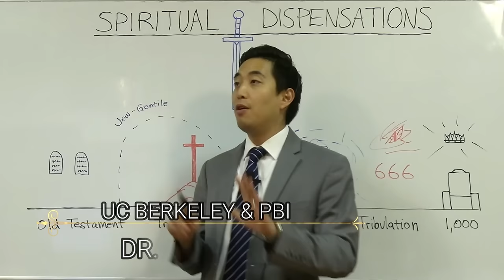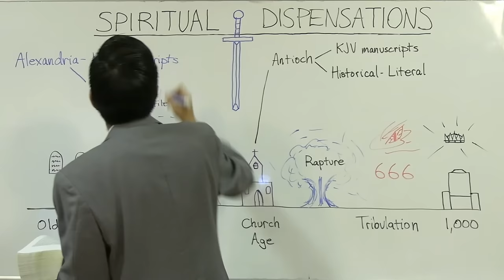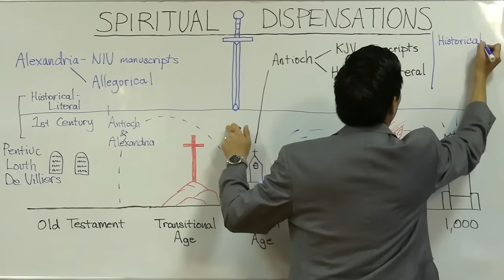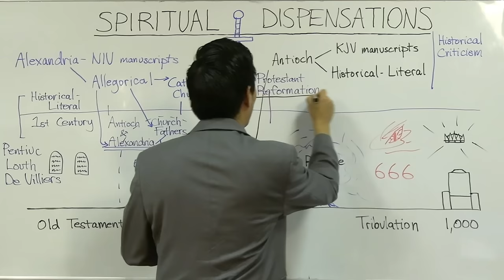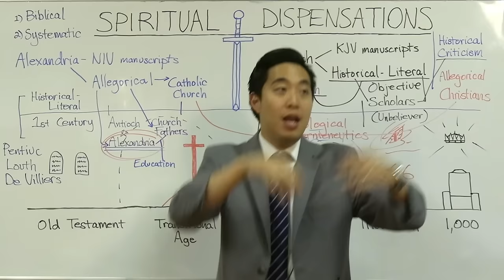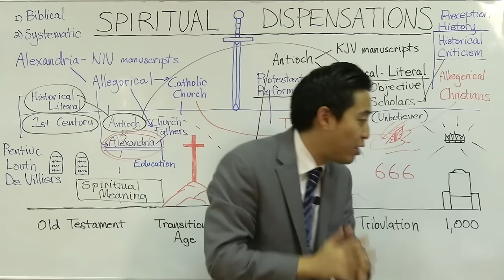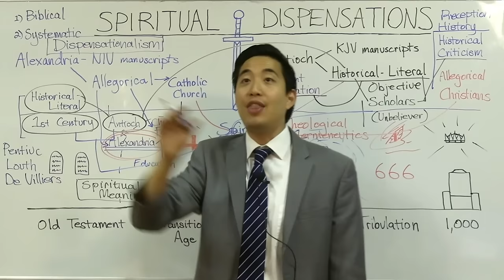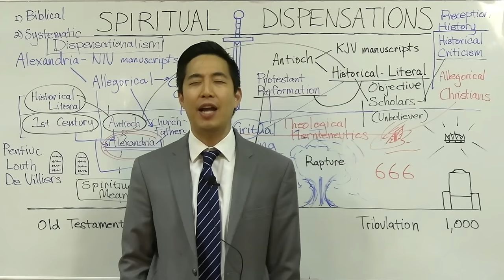The Video that Ph.D. Scholars Don't Want Christians to See! | SP. DISP. 2 | Dr. Gene Kim